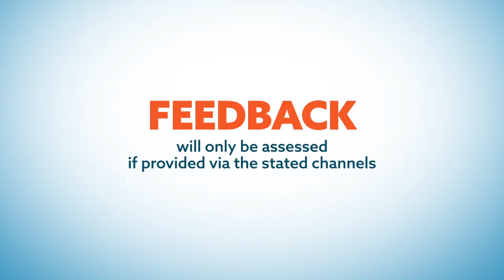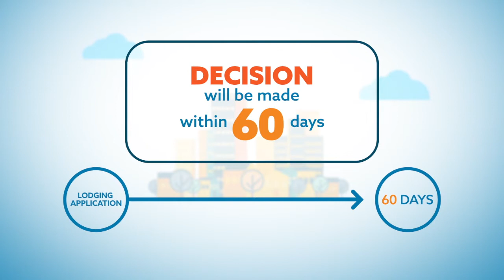CITY OF COCKBURN PLANNING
We used on-camera from council staff with drone and camera vision, as well as animation to explain the City of Cockburn's planning approvals procedure.